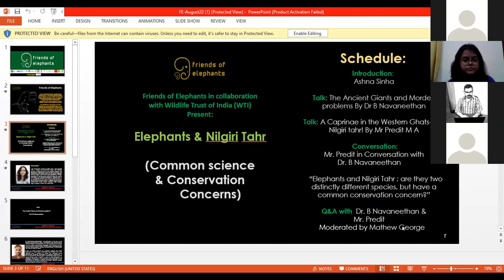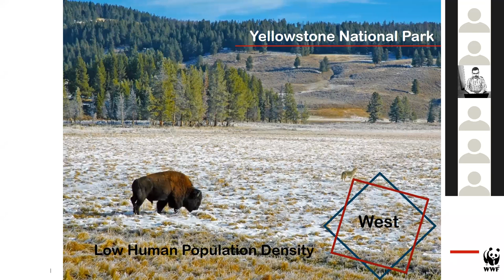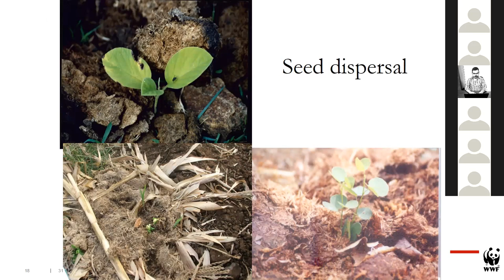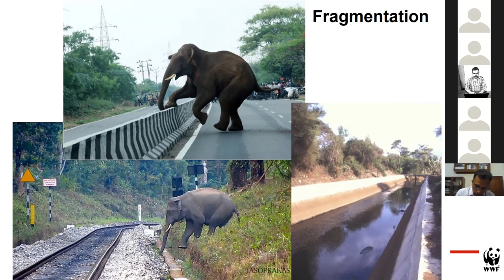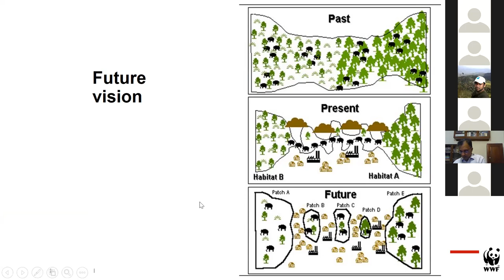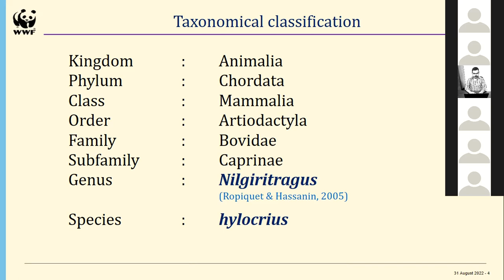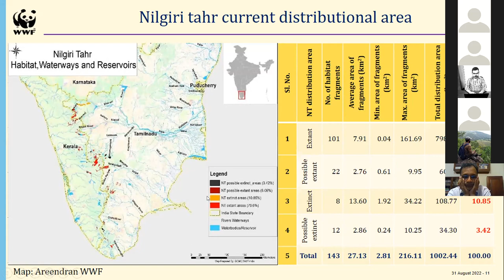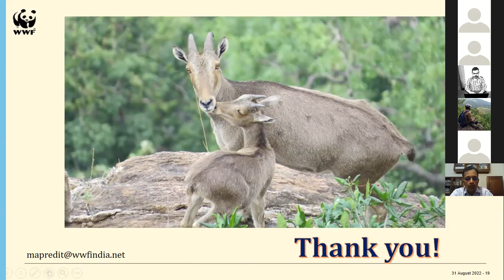Elephants and Nilgiri Tahr (Common Science and Conservation Concerns)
Friends of Elephants in collaboration with Wildlife Trust of India (WTI) Presents

Elephants & Nilgiri Tahr

(Common science and Conservation Concerns)

Webinar Date 31st August 2022

Introduction:    By Ashna Sinha

Talk: The Ancient Giants and Modern problems
By Dr B Navaneethan

Talk: A Caprinae in the Western Ghats- the Nilgiri tahr!
By Mr Predit M A

Conversation:
Mr. Predit in Conversation with Dr. B Navaneethan

“Elephants and Nilgiri Tahr; are they two distinctly different species, and have a common conservation concern?”

Q&A Session with Dr. B Navaneethan and Mr. Predit M A
Moderated by Mathew George
Dr B Navaneethan, Specialist, Elephant Conservation Program, WWF -India, Western Ghats Nilgiri Landscape (WGNL) Coimbatore.

Mr Predit M A, Associate Coordinator, Nilgiri tahr Conservation Program, WWF -India, Western Ghat Nilgiri Landscape (WGNL) Coimbatore.